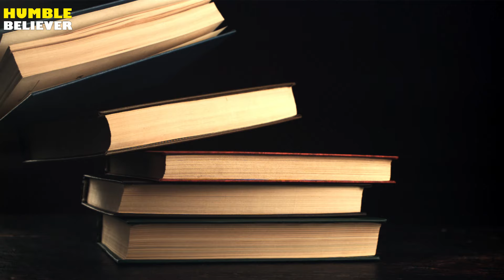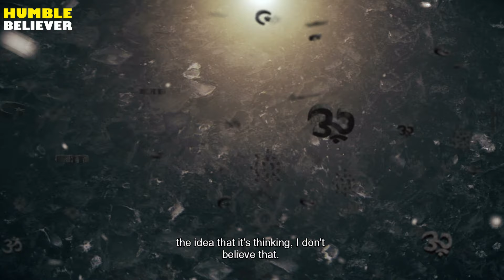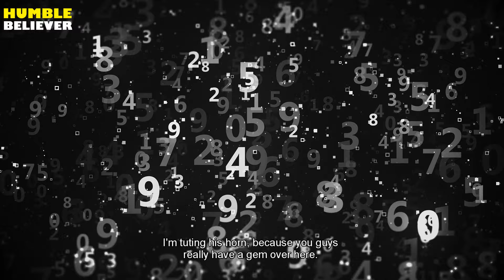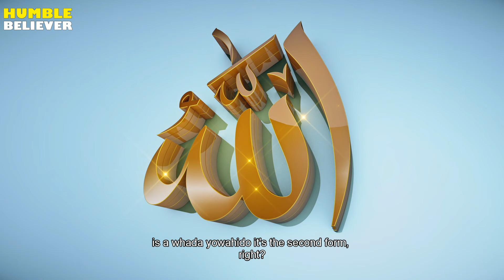Can We Trust in AI? - [NEW]